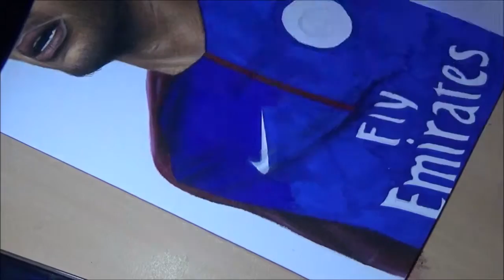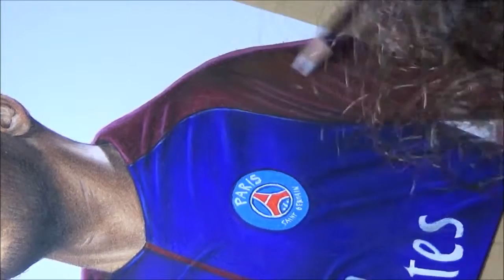رسم نيمار جونيور وكانه حقيقة ولا اروع 2019 || Neymar Junior (Njr10) drawing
اذا كنت تحب أن تدعمني اضغط على اللايك ،اذا تحب تشجعني اضغط على الأشتراك
حتى يوصلك جديدي 💖
إنضموا لقناتي من خلال الإشتراك بالقناة وضغط على 🔔 ليصلك كل جديد، واستمتعوا بالفيديوهات.
وايضا اكتب في التعليق الرسومات التي تحب ان تراها في المستقبل ،سلامات.
Hello!!! And welcome to the IrhayilKingOfArt Show channel
I love to create, to draw and to shoot videos that elevate a mood. So that why I appreciate your comments likes and any support.
and also write in the comments the drawings you like to see in the future